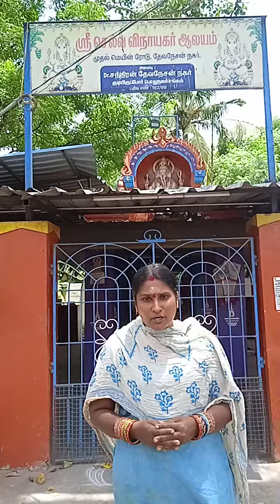திரு யுவராஜ் சகோதரருக்காக வேண்டிக்கோங்க எல்லாரும்@Please Pray for Mr.Uvaraj brother